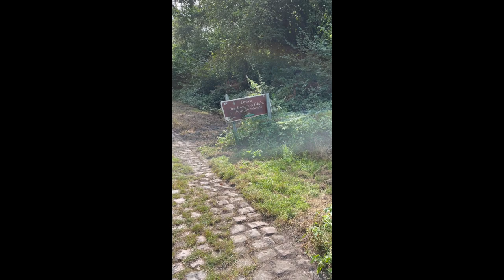Paryż-Roubaix 2021, Lasek Arenberg